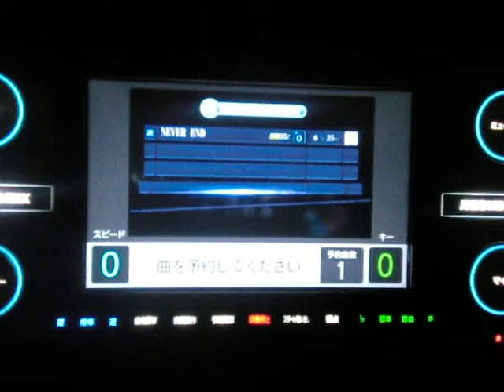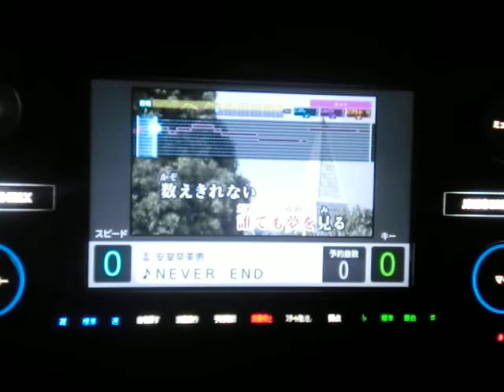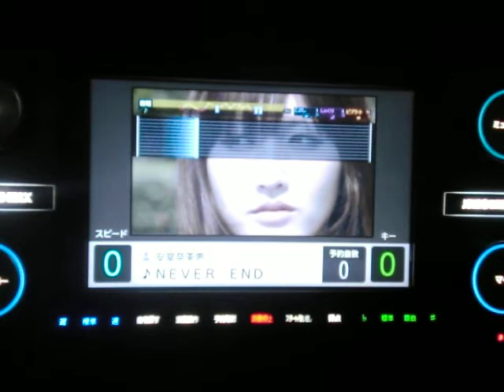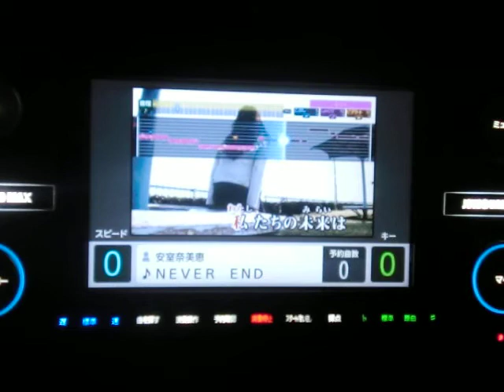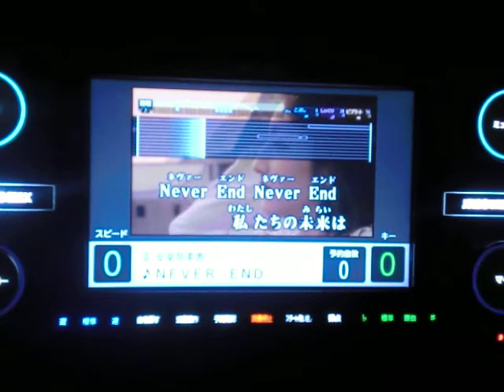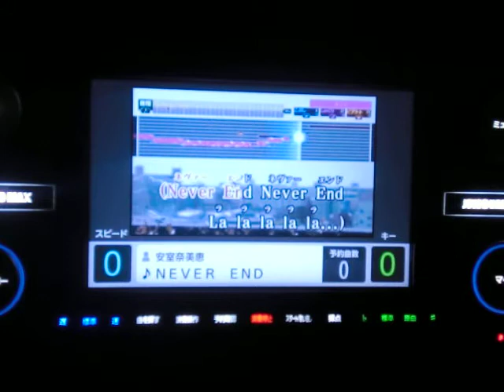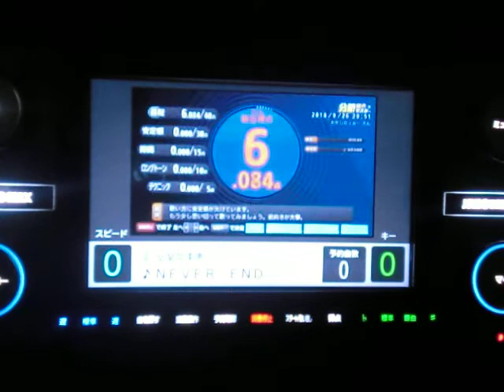NEVER END 安室奈美恵 ｂｙ 烏龍茶ロック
説明　相も変わらぬ面倒くさがり一発撮りおやじが初めてうたってみました　アムラーから苦情殺到するかな(-_-;)・・・